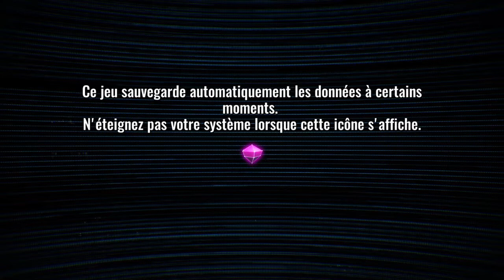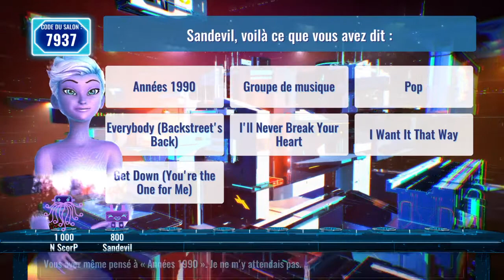It's Quiz Time #4